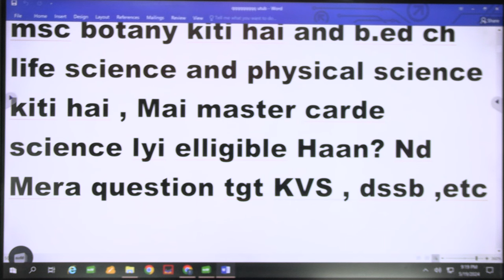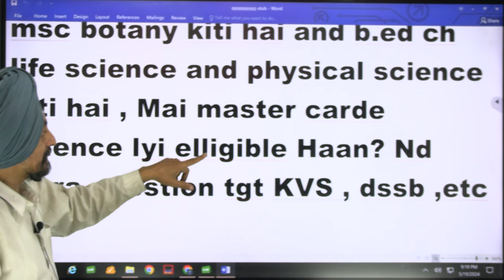Confusion regarding pedagogy of science life science physical science TGT and PGT B.ED. ADMISSION